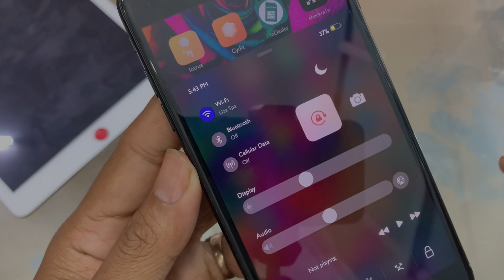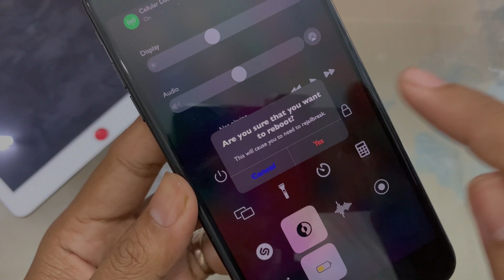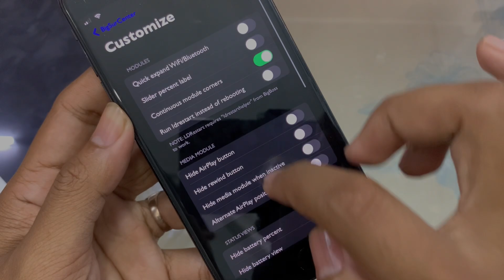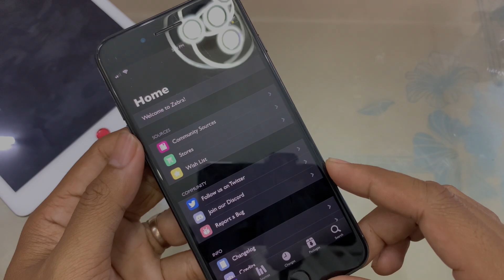Get Amazing Control Center On iPhone Jailbreak Tweaks🔥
How Get Amazing Control Center On iPhone Jailbreak Tweaks🔥

Sorry everyone, all the videos I can not speak because I am weak in English

Repo
sparkdev.me/
Bigboss
kanns103.GitHub.io/

Tage
free cydia tweaksios 15ios 15.1.1 jailbreakios 15.2 jailbreakIos 15 jailbreakios 15 jailbreakjailbreak ios 14.8Ios 14.8.1 jailbreakIos 14.8 tweaksBest cydia tweaks ios 14cydia tweaks ios 14.3